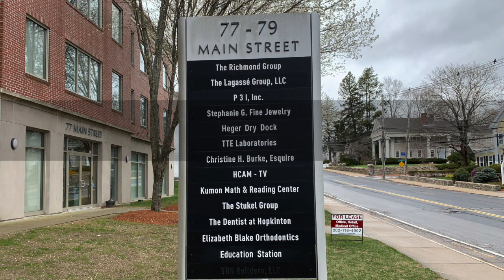TTE is Still Here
Boston Marathon week in Hopkinton MA 2020.  TTE Laboratories, a Transcat Company is hard at work supporting the labs to rid our community of destructive disease.